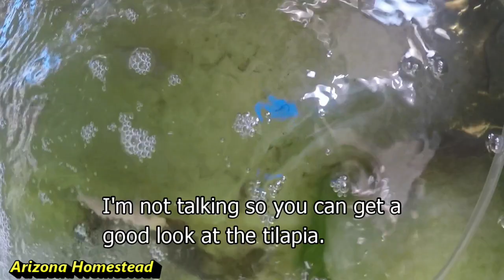Trench Composting on our Arizona Homestead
Have you ever tried Trench Composting? We stumbled upon a few videos and decided to give it a try.

We hope you enjoy this video of our life on our 2 acres in Southern Arizona. Please consider joining us on this self sufficiency journey to have more control over our food. We are by no means experts but are learning as we grow!

New videos weekly so be sure to hit the 🛎 so you don't miss an episode.

ColoredYounique.com

Amazon Wish List